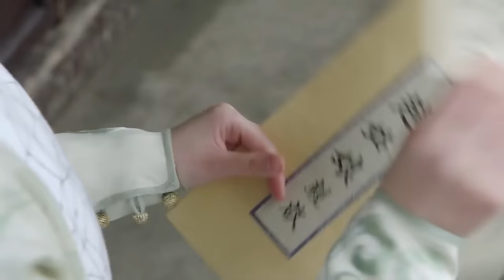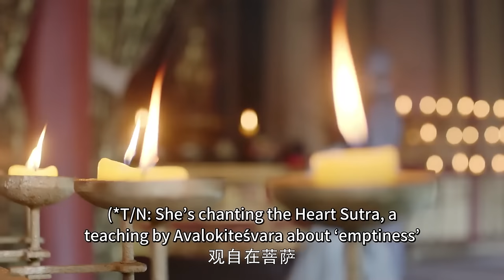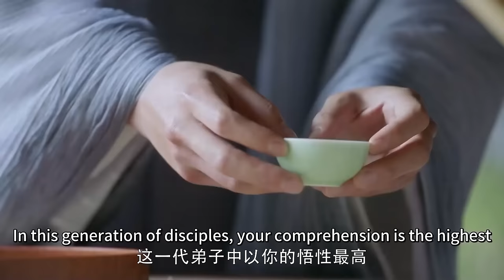武俠電影｜小毛孩一人獨闖光明頂，輕鬆擊敗眾人 ⚔️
YTTLHJWX